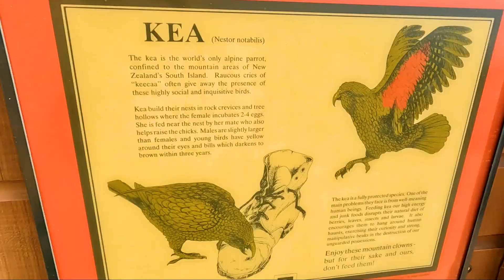DER SCHÖNSTE HIKE😍- ICH CHILL MIT KEA'S 🦜 | KEPLER TRACK - FIORDLAND | TEIL 1 | TRAVEL VLOG#61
Mein Ziel wusste ich nicht ganz genau,  ich kann nur sagen - es hat sich wieder gelohnt!
Und ab jetzt gibt es frischen Content :)
Ich bin nun am Start mit aktuellem Youtube Content aus Neuseeelandiaa! Ich lade nun regelmäßig hoch :)

Wenn es euch gefällt hinterlasst mir gerne ein Kommentar, Like oder Abo.
Wenn Ihr Fragen bezüglich Reisen habt - könnt Ihr mir die ebenfalls gerne stellen.

Würde mich freuen - peace!

Euer
trav_aL